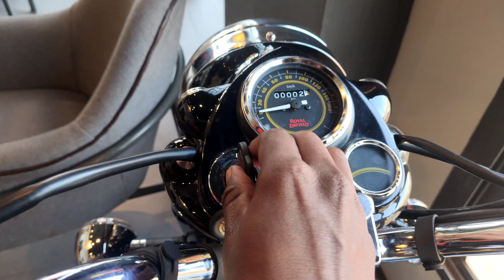Bullet 350 Standard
Royal Enfield bullet 350 standard